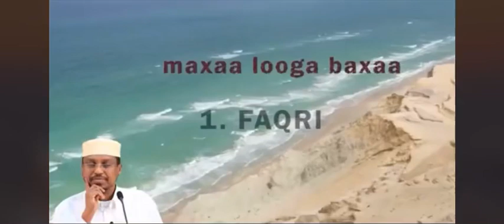Maxaa looga baxaa faqriga iyo muragada kuhaysto